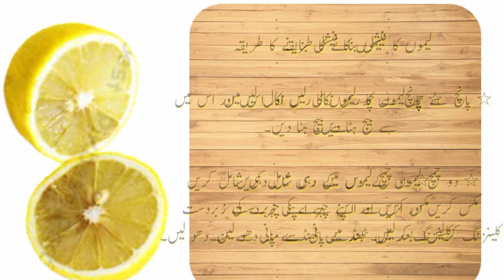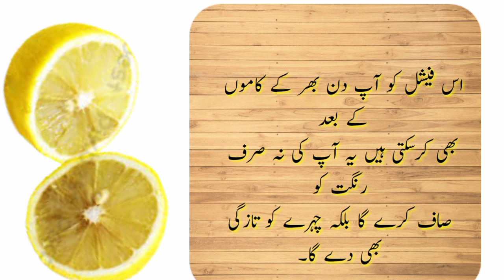How To Do Lemon Facial At Home step by step fresh looks in winter By Haidry Health Tips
lemonfacial lemonkafacialathome HowTo DoLemonFacialAtHomestepbystepfreshlooks inwinter#aurgentfacialathome#top10